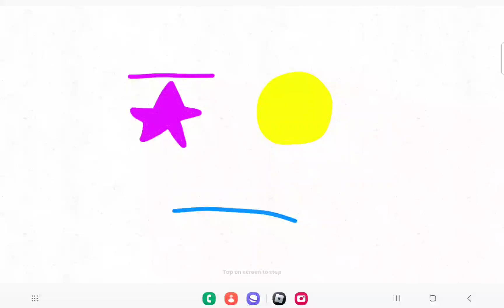XL-46 new remodel